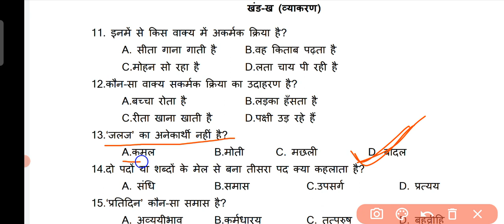सकर्मक अकर्मक क्रिया याद करने का एक आसान तरीका